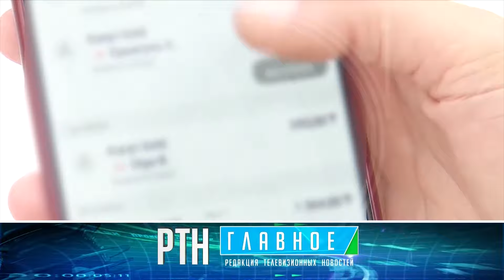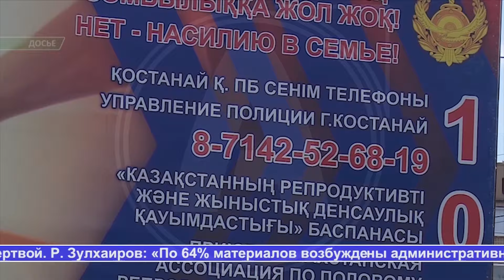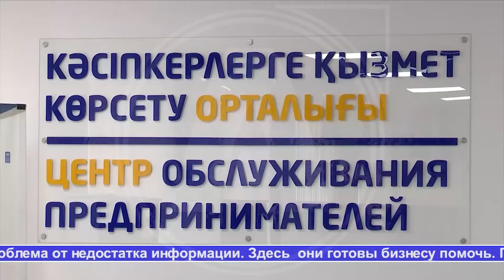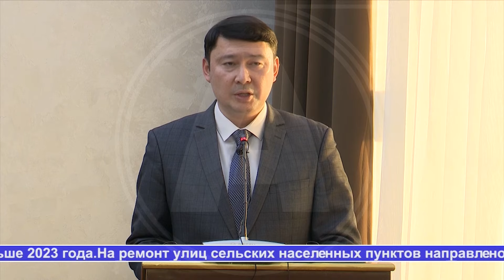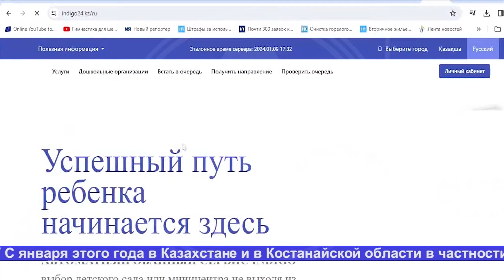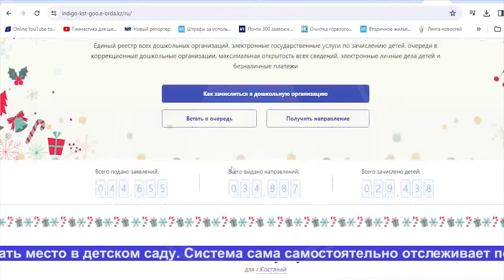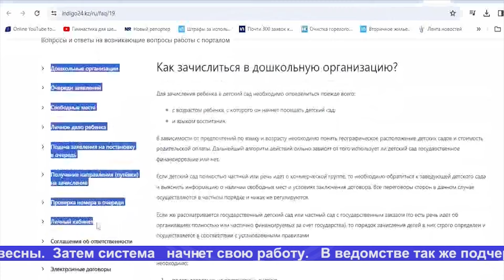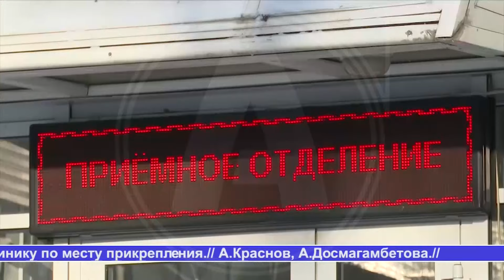Выпуск ТВ-новостей - 9.01.24